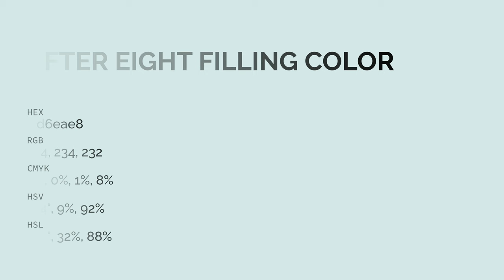After Eight Filling color d6eae8 hex color - Blue color - Warm color d6eae8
What color is After Eight Filling ? d6eae8 hex color - Blue color - Warm color d6eae8

Hex d6eae8 Color Code is also known as After Eight Filling color.

Hex d6eae8 Color code in RGB color code model is created after adding 83.92% red color, 91.76% green color and 90.98% blue color.
Hex d6eae8 Color code in CMYK color (process color) code model is generated after subtraction of 8% cyan, 0% magenta, 0% yellow and 8% black.